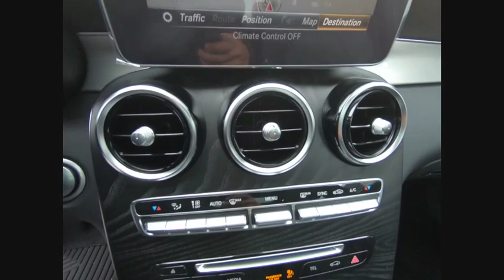2019 Mercedes-Benz GLC GLC 300 4MATIC St. Charles IL 19093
2019 Mercedes-Benz GLC GLC 300 4MATIC

2019 Mercedes-Benz GLC GLC 300 27/22 Highway/City MPG